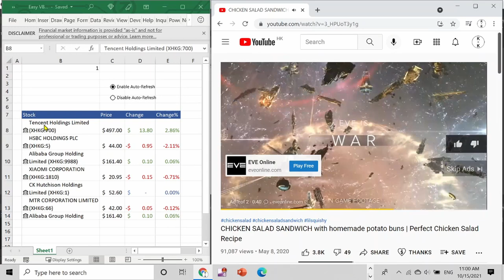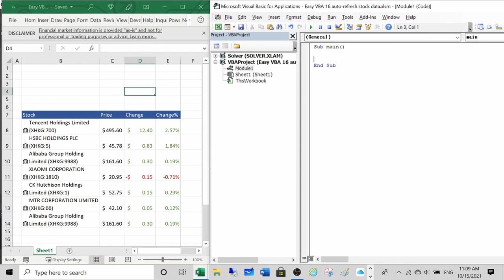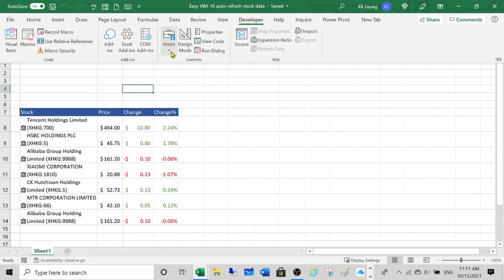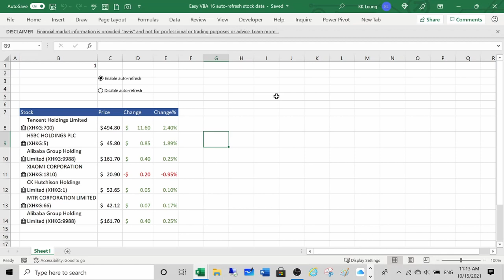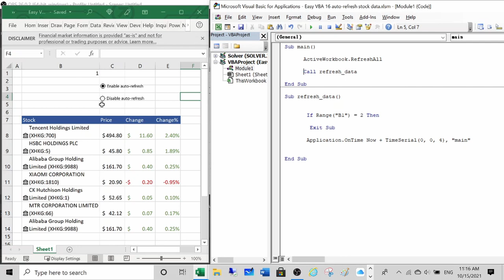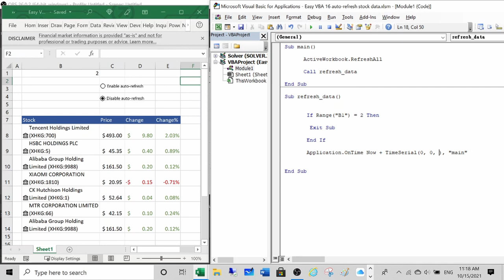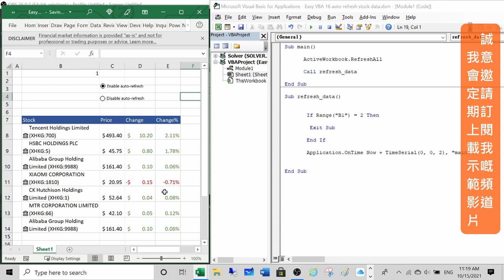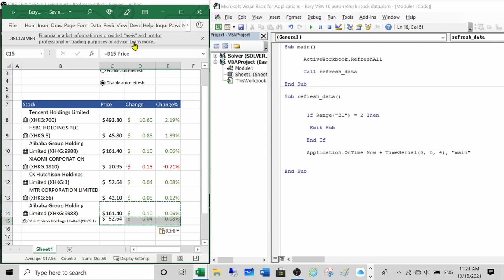易學 Excel VBA 系列 #16: 如何編寫 Auto-Refresh script 緊貼股票變動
下載示範文檔, (注意要用Excel 365版本)